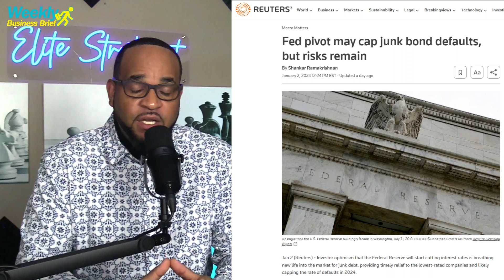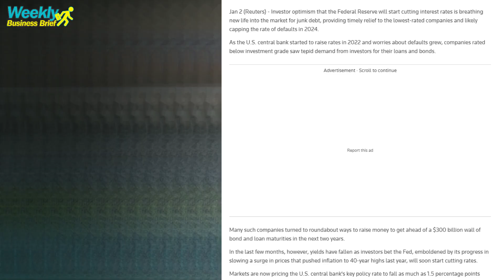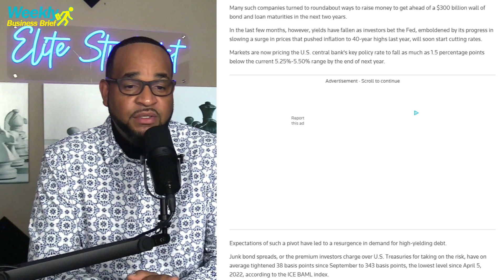What Did Jerome Powell Say?? | Weekly Business Brief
Could the Federal Reserve's next move make or break the high-yield debt market? We're examining the thin line the Fed walks between curbing inflation and sparking a recession, as investors cling to hope for rate cuts. This week's financial deep dive touches on the surge in market optimism and its effect on junk bond defaults. Securities normally shunned for their risk are now in the spotlight, as lower interest rates could provide critical relief to companies grappling with significant debt. But what's the real cost of this potential pivot? We're discussing the delicate balance between economic growth and the looming threat of increased unemployment, and how these forces might shape the year ahead for the average American and small business owner.

As we witness the dollar's biggest leap in months, we're also dissecting the upcoming European inflation and US jobs data with keen eyes. The numbers coming in could be a telltale sign of the monetary policy moves we can expect from central banks on both sides of the pond. We're not just crunching the numbers; we're reading between the lines of what this data means for you, the investors, and entrepreneurs tuning in. And with companies like FedEx and Southwest showing signs of strained pricing power, it's clear the economy is shifting gears. Don't miss out on our insightful conversation that will arm you with the knowledge to navigate these changing economic currents.